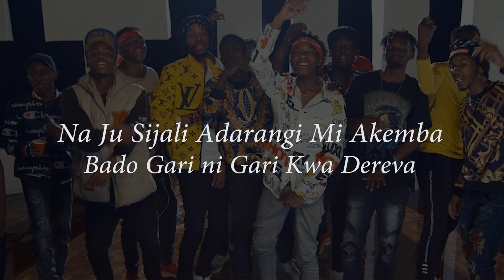Ethic entertainment - CHAPA CHAPA Lyrics & Instrumental